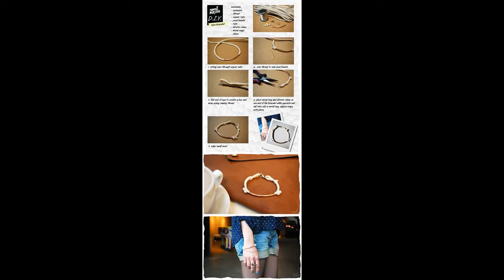32 Cute, Easy Diy Jewelry Crafts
32 Cute, Easy Diy Jewelry Crafts, 32 Cute, Easy Diy Jewelry Crafts